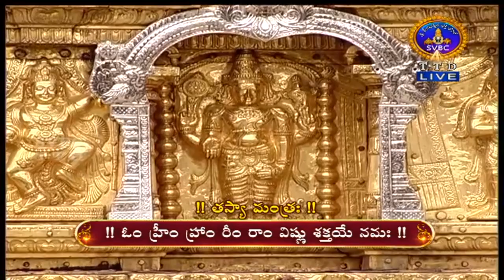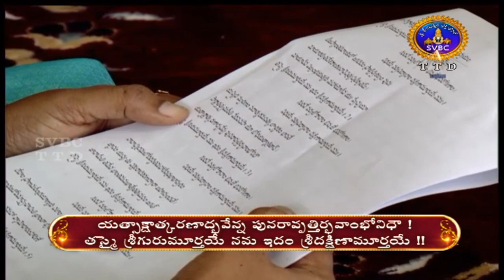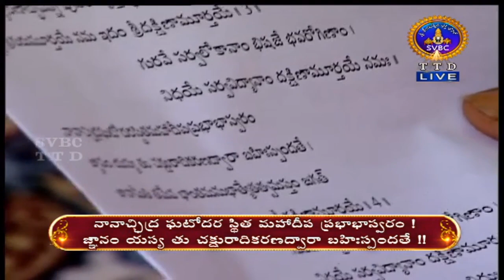YOGAVASISHTAM || DHANVANTARI MAHAMANTRA || PARAYANAM | 28-05-2020 | SVBC TTD